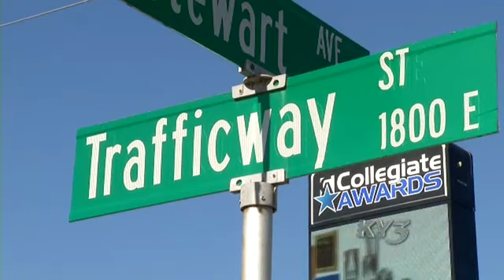"Man Down: The Shooting of Officer Aaron Pearson"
The life of a Springfield police officer and his family forever changed in the early morning hours of January 26, 2015. Officer Aaron Pearson was answering a “check the well being” call when he was shot in the head. KY3 had team coverage of this breaking story from the initial scene of the shooting, the search for the suspect, his capture and arrest, and the anxious hours that followed for the officer's family, colleagues and community.